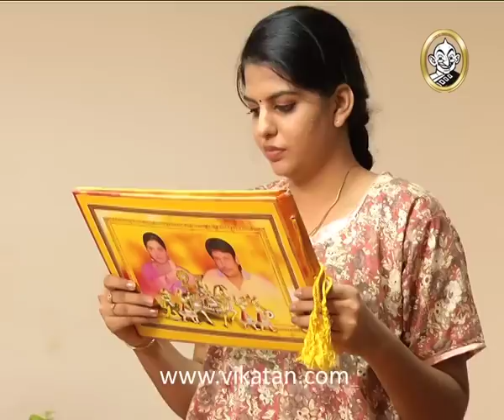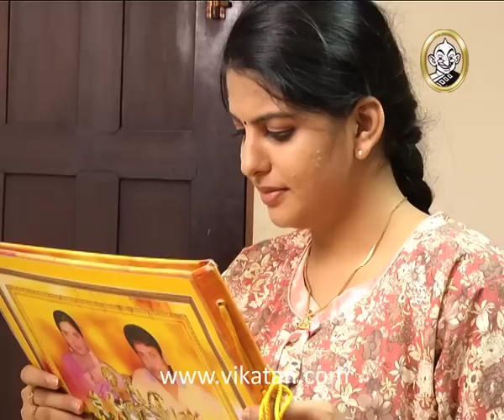Thendral Episode 252, 02/12/10